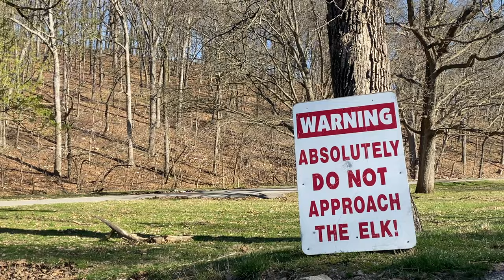Breakfast with Bison in Lone Elk Park | St. Louis Missouri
Who knew there were bison in St. Louis?! Bison and elk and deer, oh man! That’s what you’ll get at Lone Elk Park, a St. Louis park. If you’re looking where to see wildlife in St. Louis this is the park for you, and it’s completely free thing to do. My hike of the White Bison Trail didn’t really go as planned because there were some massive elk having breakfast in my way, but it was an awesome morning with beautiful wildlife in St. Louis.

My equipment!

CLOTHES (My essential hiking clothes)
Nike Wildhorse 6
Wrangler ATG Trail Joggers

PACK
Wenzel Hydrator 14
CamelBak Hydration Pack*
*I like this hydration pack better than what comes with the Wenzel.

CAMERAS
iPhone 11
GoPro Max
SanDisk Extreme 64GB microSDXC

TRIPODS
Bluhorn All in One Selfie Stick ($24.99)
Sunpak 620 Tripod ($12.95)

MUSIC (AudioHero) - Get a FREE AudioHero membership when you purchase TubeBuddy Pro
Outdoor Weekend

CHAPTERS
00:00 - Intro
02:07 - Why is it called Lone Elk Park
03:05 - Elk Eating Breakfast
04:51 - Breakfast with Bison